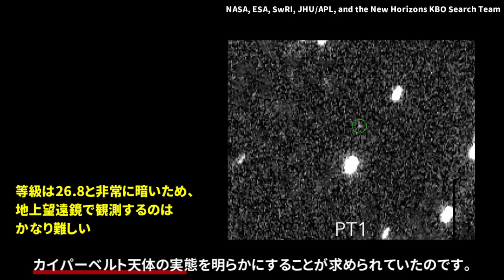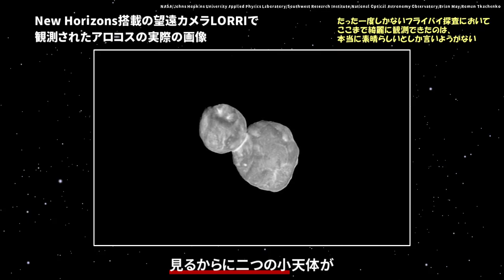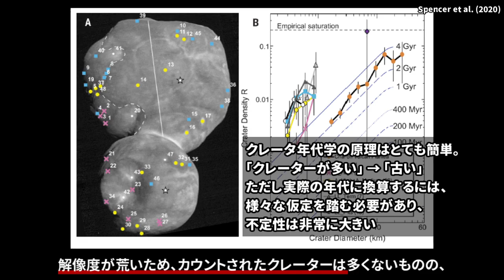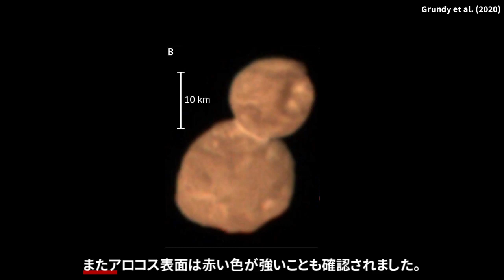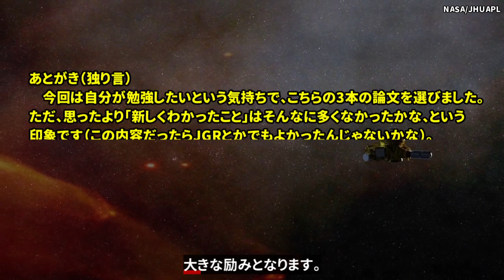太陽系最果ての奇妙な天体アロコス。NASA New Horizons探査機の観測結果【論文紹介】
2019年の元旦にNew Horizons探査機によってフライバイ探査されたカイパーベルト天体アロコス（旧称ウルティマトゥーレ）。この時点ではまだあまり探査機からのデータが降ろされていませんでしたが、今年の3月に追加で受信されたデータを使った解析結果がScience誌で3本立て続けに出版されましたので、専門家の視点で解説します。

(目次)
0:00  太陽系の遺跡
0:52  ニューホライズンズによるフライバイ探査
1:23  奇妙な形状からわかること
2:04  原始太陽系で起こっていた”ゆっくり”衝突
3:01  謎の赤い物質
4:10  探査機の次の進路

(参考文献)
1. Spencer et al., Science 367, 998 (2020) The geology and geophysics of Kuiper Belt object (486958) Arrokoth.
2. Grundy et al., Science 367, eaay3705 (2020) Color, composition, and thermal environment of Kuiper Belt object (486958) Arrokoth.
3. McKinnon et al., Science 367, eaay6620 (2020) The solar nebula origin of (486958) Arrokoth, a primordial contact binary in the Kuiper Belt.

【画像素材】
NASA, JPL, JHU/APL, Pixabay, Space Engine

【字幕説明】
太陽系の起源を解明することは、惑星科学の究極の目標です。
そのためには、考古学や古生物学で行われているのと同様に、
なるべく古い天体を観測して、
失われた原始太陽系の情報を引き出す必要があります。

現在太陽系の内側に存在する多くの惑星や小惑星は、天体衝突や、
熱による変成によって、太陽系誕生時の情報はほとんど残っていません。

それでは古い天体はどこに残っているのでしょうか。

太陽系の外側の領域はカイパーベルトと呼ばれ、
惑星が誕生した時の痕跡を、現在も保持する
化石のような場所だと考えられてきました。

しかしこれほど遠いと太陽の光がほとんど届かないため、
これまでは望遠鏡で観測してもわずかな情報しか得られませんでした。

そのため、実際に探査機によって観測することで、
カイパーベルト天体の実態を明らかにすることが求められていたのです。

およそ1年前の2019年1月1日に、NASAのニューホライズンズ探査機が
史上初めてカイパーベルト天体 アロコスをフライバイ探査しました。

アロコスの雪だるまのような形状は、世界的に大きな話題となりましたが、
この時点ではまだ観測データがほとんど受信されていなかったため、
アロコスの起源はあまりよくわかっていませんでした。

今年の2月28日に、探査機から送られた追加データをもとに
解析した論文がサイエンス誌に3本公開されましたので、
新たに何がわかったのか見ていきましょう。

まず注目すべきはアロコスの形状です。見るからに二つの小天体が
くっついたような形状をしており、バイナリ天体と呼ばれています。

こういった二重性は、これまで発見された彗星や小惑星の一部にも
確認されていました。彗星の場合、不均一に表層物質が昇華することで
バイナリー形状になる可能性がありますが、アロコスの場合は、
温度が非常に低く、物質がほとんど昇華しないため、
このシナリオは除外されます。

またアロコスが、より大きな母天体が破壊されてできた破片だという
可能性もほぼ否定されました。

アロコスの形状を説明するために、論文では二つの球状部分が接触した
首の部分に着目しました。この部分を詳細に調べたところ、
圧縮されたような痕跡がみられなかったことから、二つの天体が
非常に遅い速度で、おそらく秒速数m程度で、
衝突して合体したと結論づけられています。

こういった低速度の衝突は、原始太陽系円盤では
普遍的に見られた現象であると考えられます。
太陽系誕生時は、まだ星間ガスが太陽系中に
充満しており、ガスとの摩擦によってダストや微惑星は抵抗を受けるため、
衝突速度は遅かったと予想されています。しかし、現在の太陽系には、
ガスはもう充満していないので、このような低速度の衝突は
ほとんど起きません。アロコスの形状は、45億年前に原始太陽系円盤で
起こった珍しい現象の痕跡を、私たちに見せてくれたわけです。

またアロコス表面のクレーター年代も推定されました。
解像度が荒いため、カウントされたクレーターは多くないものの、
表面年代は40億年以上と推定されました。

これまでカイパーベルト天体が始原的なことは
理論的には予想されてきましたが、ニューホライズンズのデータによって
初めて観測的に実証されたことは、惑星科学にとって大きな成果です。

またアロコス表面は赤い色が強いことも確認されました。

こういった赤い天体はカイパーベルトではよく発見されていますが、
太陽に近い内側の領域ではあまり見られません。
このことから謎の赤い物質は、太陽光などによって加熱をうけると
変成して消滅してしまうような、熱力学的に不安定な物質であると
推測されています。この謎の物質の実態はまだよくわかっていませんが、
有機物ではないかと推測されてきました。

実際に今回の論文では、最も単純な有機物の一種である、
メタノールの吸収を確認したことを報告しています。

一方で意外な結果もありました。
低温領域に普遍的に存在するはずの水氷の
吸収がアロコス表面に見られなかったのです。
このことから、論文の著者らは、
水とメタンの氷の混合物に宇宙線が長い間照射された結果、
水分子が破壊されて、有機物と結合し、
スペクトルが赤くなったと推測しています。

こういった極低温領域での化学反応はまだまだ研究が進んでいない
分野ですが、太陽系の外側で生成された有機物が内側に
運ばれることもあったでしょう。アロコス表面で観測された有機物は、
はるか昔に地球に運ばれて、
生命の基となった物質の名残りなのかもしれません。

ニューホライズンズはこの後どの天体に向かうのでしょうか。
探査機の燃料は残り少なく、また太陽系を急速に脱出しつつあるので、
早く次の天体を見つけて軌道修正しないといけないのですが、
次の探査天体を発見するための頼みの綱である、各地の地上望遠鏡が、
新型コロナウィルスのため閉鎖されている状況なので、
なかなか大変なようです。皆さんも健康にはお気を付けください。

皆さんのご支援が、次回の動画を作成する時の、
大きな励みとなります。また、内容について、ご意見がある方は、
コメントでご指摘頂けると幸いです。よろしくお願いします。